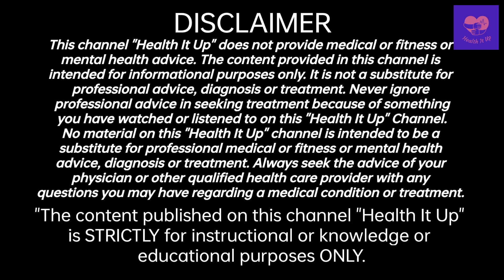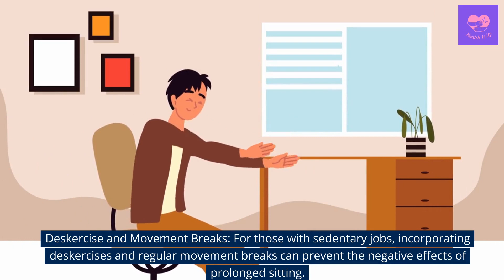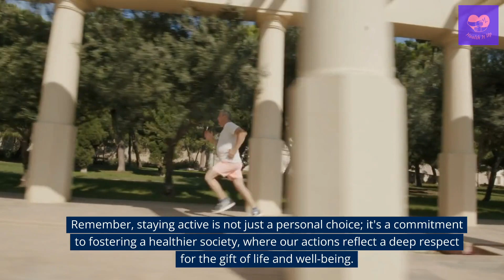Understanding the Dangers of A Sedentary lifestyle: Stay Active, Stay Fit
Welcome to the short video "Understanding the Dangers of A Sedentary Lifestyle: Stay Active, Stay Fit." In a world where convenience often takes precedence over vitality, it's crucial to shed light on the perils of a sedentary lifestyle, revealing how prolonged periods of inactivity impact not only our physical health but also our ethical responsibility to care for ourselves. From the ethical imperative of preserving our bodies as invaluable vessels to the moral duty of setting an example for future generations, we'll delve into the moral dimensions of staying active. Join as we navigate through the physical, mental, and emotional consequences of a sedentary lifestyle, and explore practical strategies that empower us to break free from the chains of inactivity. Let's embark on a journey toward a more vibrant, connected, and fulfilling life.